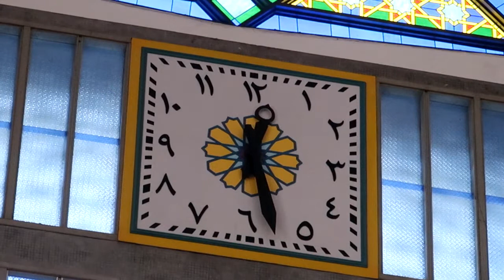Masjid Negara | Kuala lumpur زيارة المسجد الوطني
Masjid Negara Malaysia